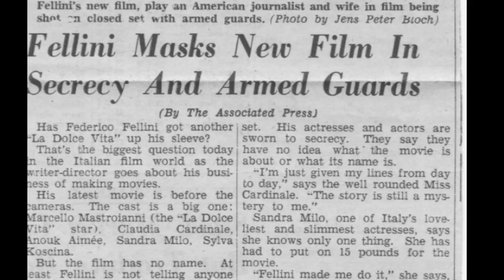EUGENE WALTER: 30 SECOND SPOT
Excerpts from upcoming film on Alabama Public Television 8 p.m. Sept.2 and 9 p.m Sept. 3.